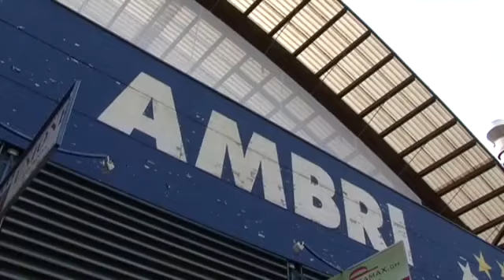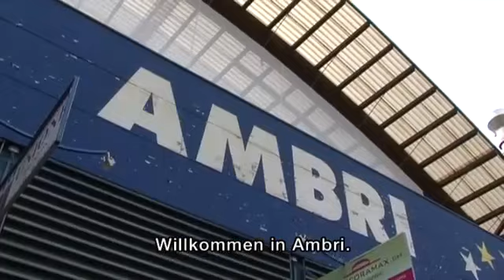Teleclub: Kevin Constantine im Interview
Video: German /// Interview: English with German subtitle
nach dem ersten Training mit HCAP lässt sich Constantine vom TC interviewen